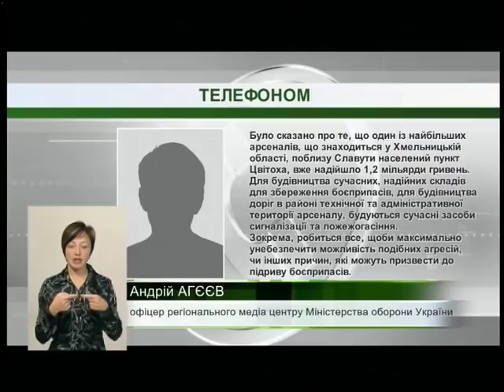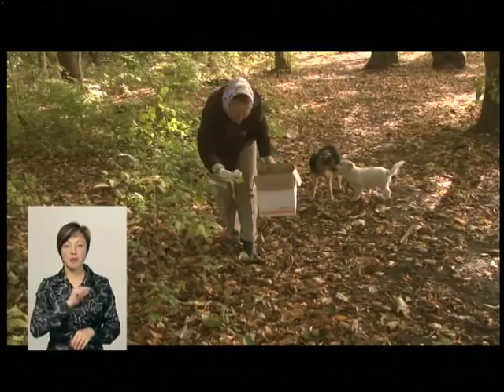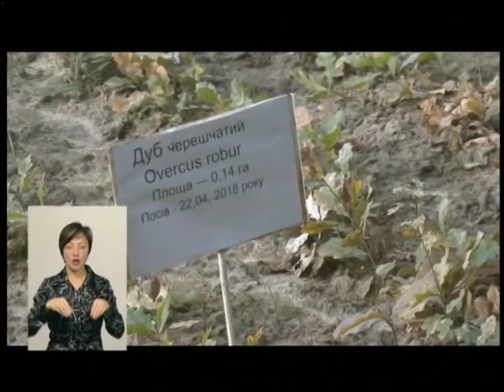11.10.2018. Новини. 19:00